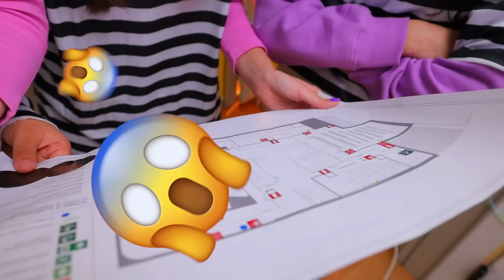SOFÌ E LA BANDA DI LADRE SI NASCONDONO IN CASA NOSTRA!!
Luì dei Me contro Te ha sentito dei rumori in casa e notato qualcosa di strano.. Sofì e le sue amiche ladre sono entrate in casa sua per rubare!